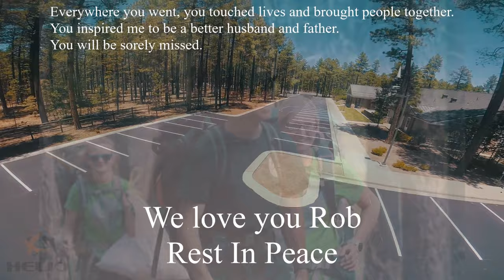Pinetop Church Flying - Rob Foster in Memoriam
I've been sitting on this footage since about June, unable to do anything with it, but it's high time that I pick myself up and post it.

A little backstory: We went on a trip to Pinetop AZ in June as an extended family to spend some quality time together. It was a lot of fun. We got to know each other, goof off, kayak, fly drones, and hang out by the fire. It was your typical family vacation with all the trappings and fun that's expected. No drama either, isn't that something?!?!?!

The reason I haven't done anything with the footage is that the very next week, my brother in law, Rob Foster, was killed unexpectedly while jogging across the street.

We were (and still are) devastated. In the weeks and months that followed, it only got more difficult. Finding joy with so much sadness around has felt impossible. It's part of the reason I haven't been flying, and the grief is taking its toll in other ways all around. Realizing that he is in fact gone isn't something that's fun to do, but life has a way of moving on, whether we personally do or not. So as part of that healing process, I'm posting this footage specifically because it was the footage Rob liked when I showed it to him in Pinetop when we got back to the cabin after the hike.

When this video was shot, the entire family was on a day hike in the middle of the forest (for some reason, crazy people! ;P lol ) and I decided I would take the opportunity to find a unique place to fly.

Driving to the trail through Pinetop we came along this church, nestled into a cutout chunk of forest, the cold concrete and sharp edges, providing an interesting juxtaposition to the beauty of the natural forest closely around it. Rob was mormon, he loved the church, it and his family were his life. It's fitting that I'm able to make a tribute video to him, flying around a place that he loved, listening to music that he loved.

The music chosen for this song was Robs favorite song recently. Because of how much the song meant to him, it's also the song they used for his funeral slideshow. It reminded him of his family and how much he loved them and wanted the best for them. Now it reminds me of Rob, and how much he lived for his family and did everything he could to make sure they had everything they needed. It was all about them, all the time, and I admire him for that. Rob was a selfless, generous, humble man. He was my guiding rod on how to interact with children (i'm horrible at it and avoided it as much as possible until I got married), and he will always hold a special place in my heart. He was a great example to me on how to be a good person and I only hope that I can be as good of a parent to my children as he was to his. We miss you Rob, it's not the same without you.

|Helio Quad Specs     |
Armattan Chameleon
Helio Spring AIO FC
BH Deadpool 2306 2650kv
Robotdog 35a 32bit ESCs - Dshot 1200
Dalprop Cyclone 5046 Props
4s CNHL 100c 1300mah lipo's
TBS Unify 5.8G Pro
|DoppleQuad Specs     |
Armattan Chameleon
BH Deadpool 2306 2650kv - (soft mounted)
Speedix 30a HV escs - Dshot600
4s CNHL 100c 1300mah lipo's
TBS 5.8G PRO
|Misc GEAR                |
FarView Combat Edition RHCP Pagoda Antenna
SpiroNet RHCP Patch Antenna
Fatshark Dominator v3
Trued v3.6 Diversity Module
Foxeer Arrow V3
Butterflight 3.5.0
Taranis Q X7 (hall sensors)
FrSky X4R-SB w/Telemetry

|Current Rates|
RC 1.29 r/p/y Super .79 r/p/y, RC Expo .35 r/p/y
Setpoint weight 1.6 Setpoint transition .4
Max Vel: 1266 dps r/p/y

-CagaFuegoFPV